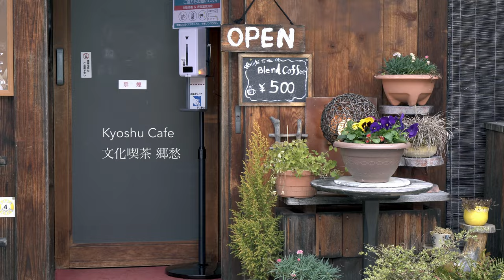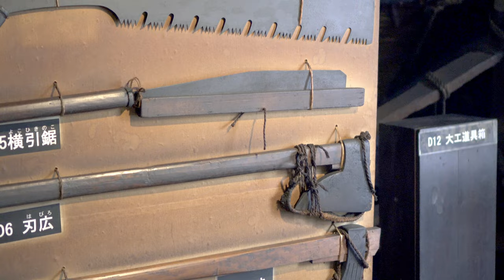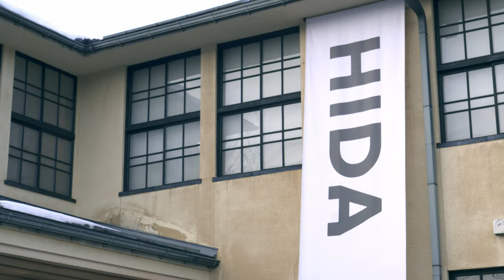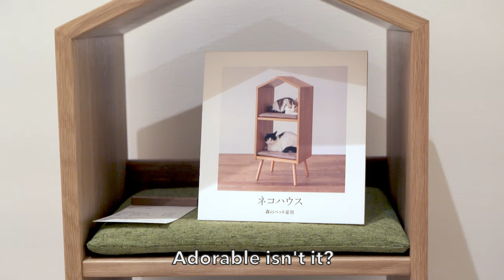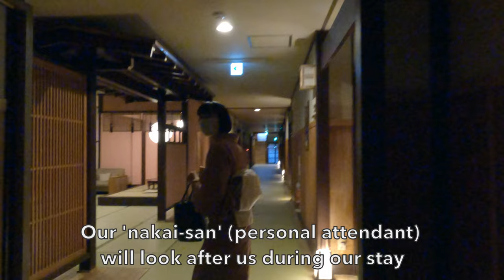Shirakawago winter village + the best onsen ryokan in Takayama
This January we spent a whole week exploring Takayama.

This is part two where we take a day trip to Shirakawago village, share the best Takayama restaurant to try the famous Hida beef, and stay at Hidatei Hanaougi, the most luxurious onsen ryokan in Takayama (ryokan = Japanese traditional inn)! 🌿

Check out part 1 where we explore some new (and old) sites of Takayama city. It might give you some inspiration for your next trip!:

About the channel:
We are Aiko and Chris, a couple and the founders of MIWA -  a boutique travel agent based in the cultural heart of Japan, KYOTO.

On this channel, we introduce both known and unknown travel destinations of Japan.
As we run a travel agent, we dig deep on our travels to find local people, unique sights,
hotels/ryokans, cafes/restaurants, and shops that you might not have heard about.

Come wander off the map with us 🌱

if anyone purchases through them (no extra cost for you!).